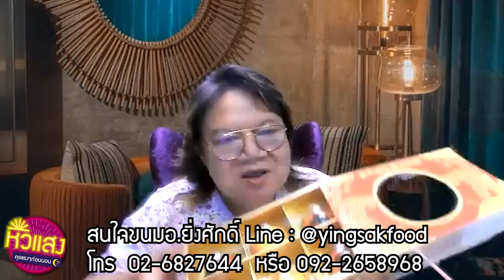หิวแสงคุยแรงๆก่อนนอนEP.4 เจ๊เล้งดอนเมือง:สวยรวยเก่งลั่นเคยถูกตำรวจบุกจับถามชัดตอบตรงเสียเงิน700ล้าน